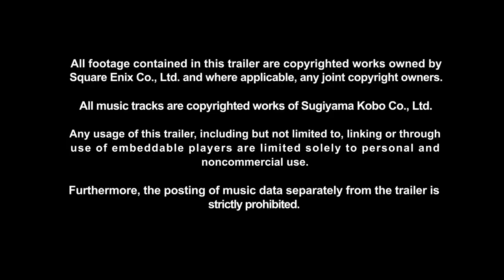DRAGON QUEST BUILDERS 2 - Season Pass Trailer - Nintendo Switch | AH97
■ Support Us!